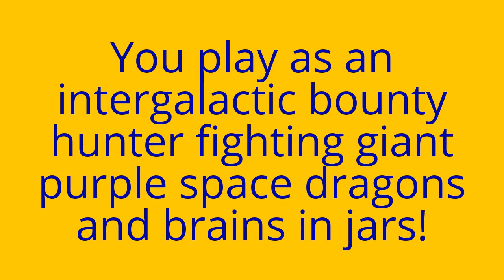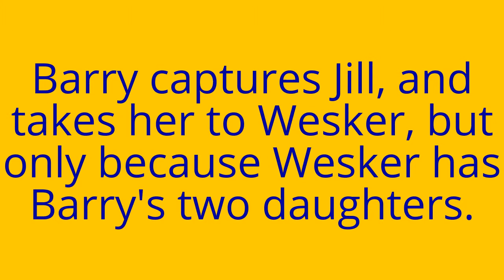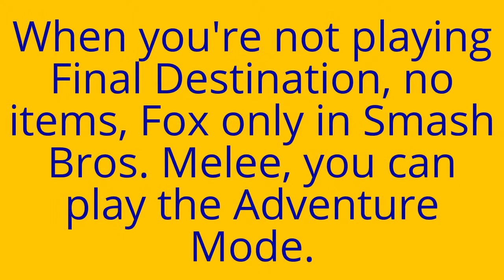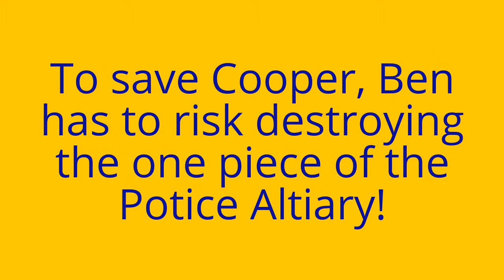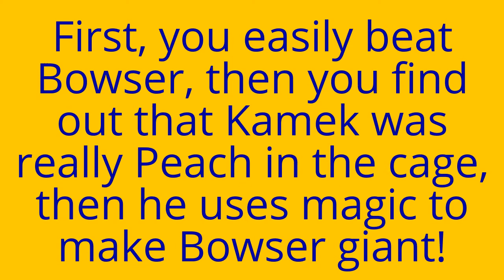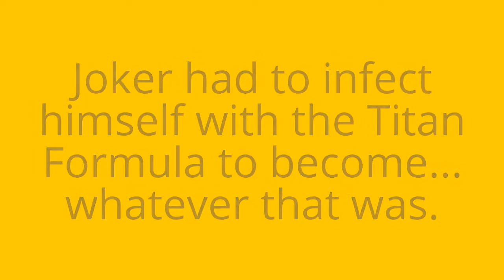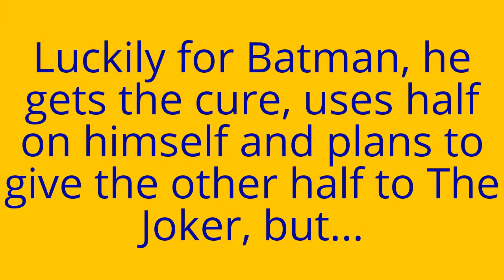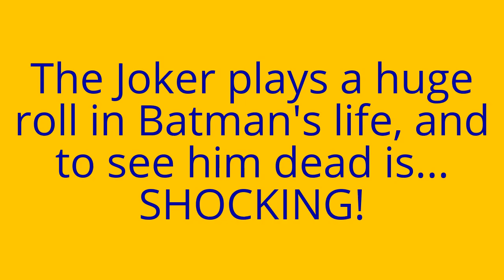Top 10 Shocking Moments in Video Games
Keep annotations on to avoid spoilers.

Batman Arkham City footage from Batman Arkham Videos (Don't Click if you don't want spoilers! Obviously)